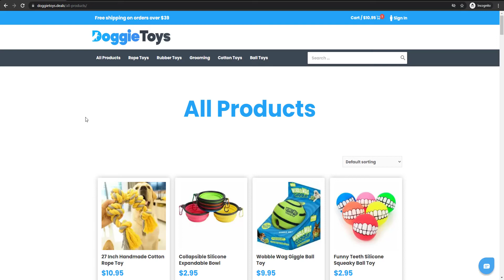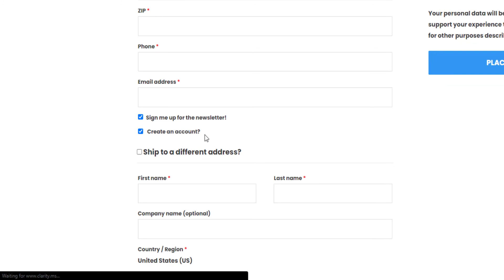Auto check Create account field in WooCommerce Checkout Page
I am using woocommerce for a wordpress site and I would like for users to create an account during the checkout process when entering in payment details. Normally there is checkbox option that users must physically click to make an account.

Is there some implementation that can have this "create an account" box pre-checked and all users have to do is create a password.

add_filter('woocommerce_create_account_default_checked', function ($checked) {
    return true;